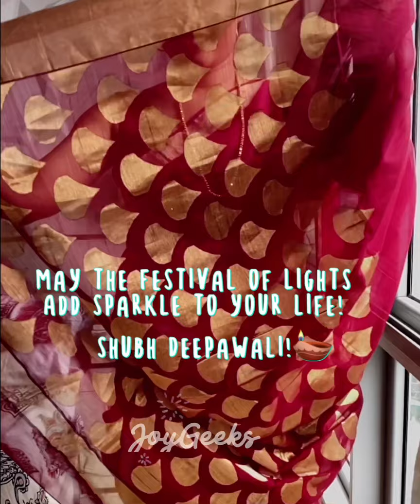Happy Diwali !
Happy Happy Diwali Folks :)